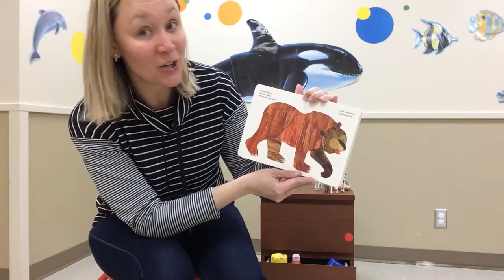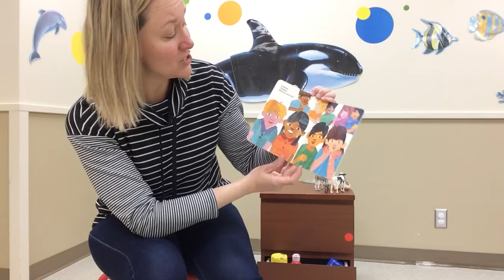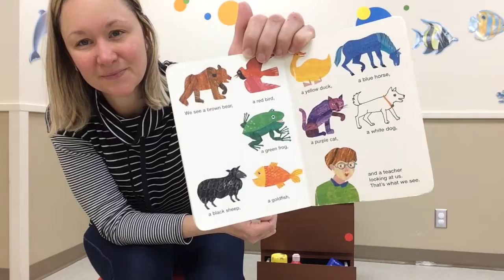May 5, 2021